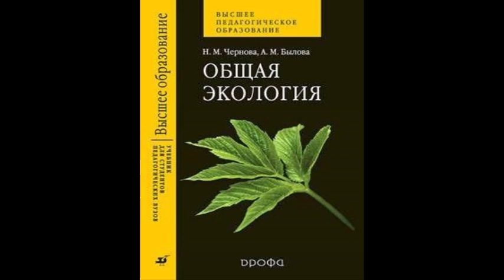Нина Михайловна Чернова